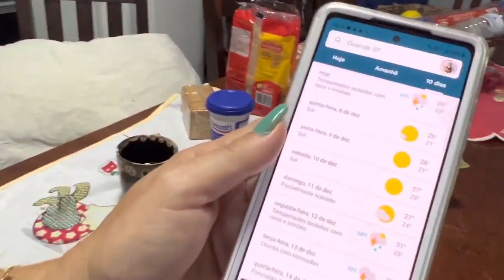Acordando com muita chuva ☔️ aqui no Guarujá 🏡🏡☔️☔️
Bom dia a todos os amigos do canal acordando com muita chuva ☔️ aqui na cidade do Guarujá em casa 🏠 dia lindo com muita chuva bom dia ótimo dia a todos os amigos do canal fiquem com Deus

Beijos meu amores, fiquem com Deus!!